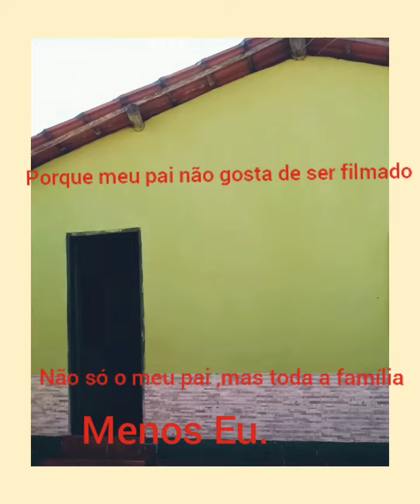Tour pela casa do meu pai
Tour pela casa do meu papi